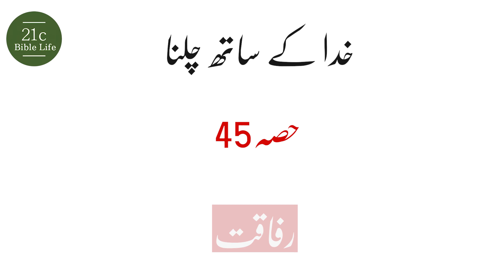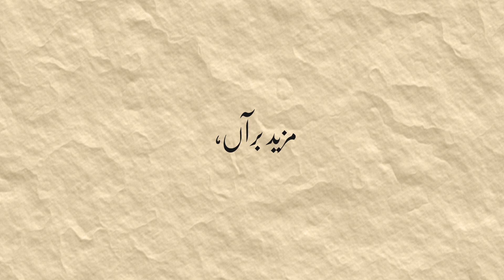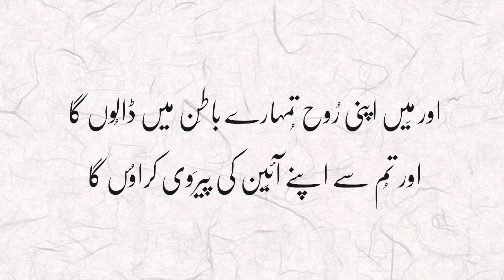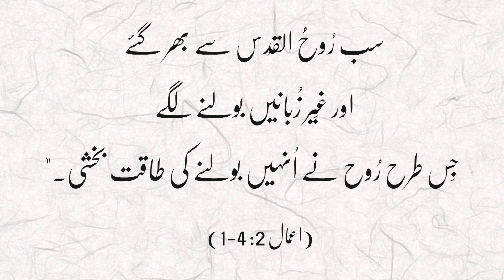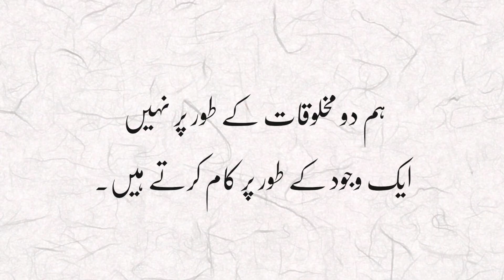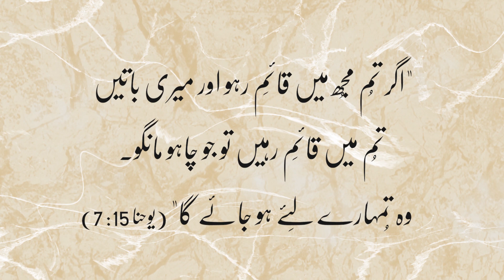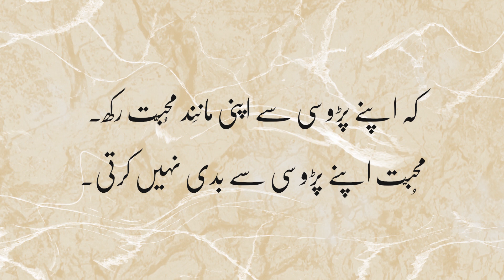UBS 21C, Walking With God 45, Companionship [21st CBL Team]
The Bible continues to say. There is something God is more pleased with, more than a year-old calf, the best animal for a burnt offering, than thousands of sheep or olive oil to fill tens of thousands of river streams. Even more pleasing to God than offering sacrifices such as the firstborn of the flock or the first fruits as a burnt offering is something else. It is practicing righteousness, loving kindness, and walking humbly with God. It is to be constant and humbly walking with God, not just for a day of the week, or for an hour a week. This means living a life that consistently acknowledges God as God. We must place God at the center of our lives, as our king, while we come down to the position of servants. That is the perfect companionship. Companionship is not about me sitting on the throne instead of God and ordering God around. It is knowing my identity, my status, and walking humbly with God.